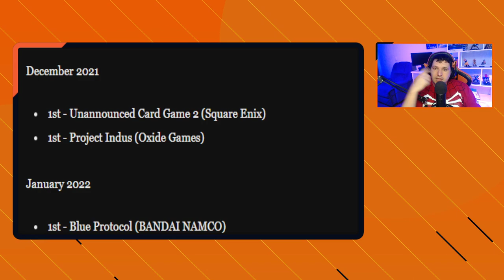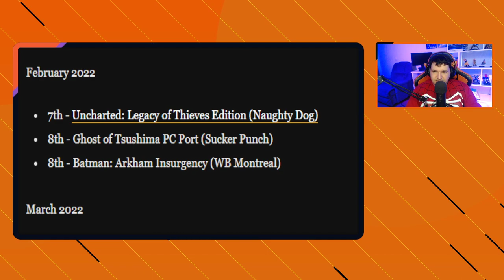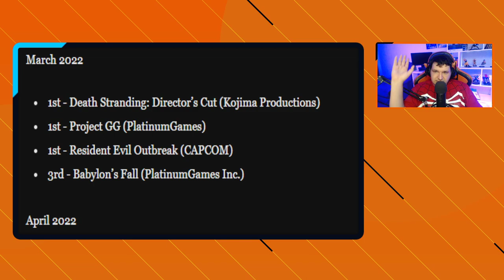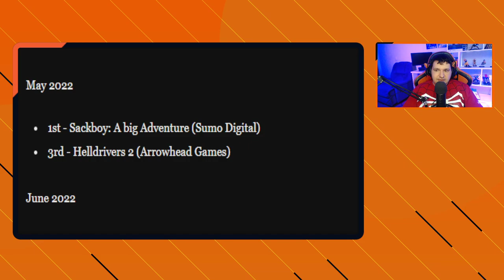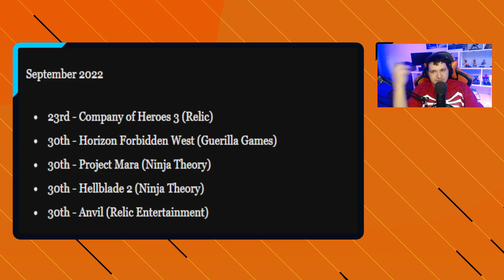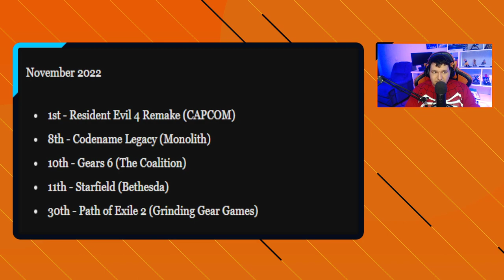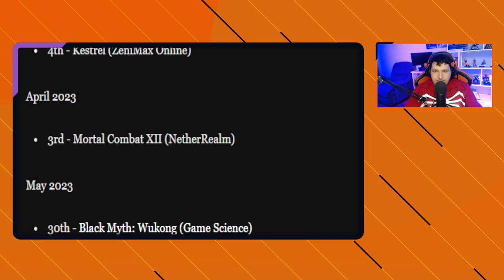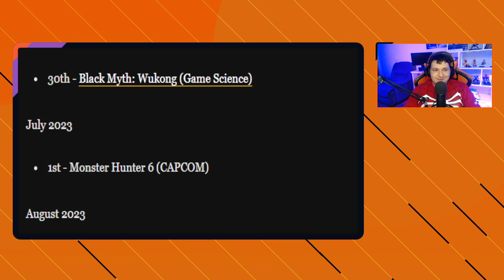VAZAMENTO NVIDIA 2.0 agora aponta DATAS, Monster Hunter 6, Resident Evil 4 Remake e MTO MAIS!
-- Meus amigos, um cara conseguiu puxar MUITAS informações de uma database da NVDIA que nos trás listados talvez o maior número de jogos ainda não confirmados da história. E a própria NVIDIA já confirmou a existência da lista. Dessa vez, o novo vazamento agora trás possíveis datas de lançamentos para dezenas de jogos AAA grandes, incluindo monster Hunter 6, Resident Evil 4, jogos da SONY no PC e mais!